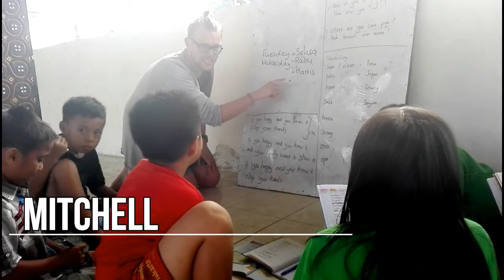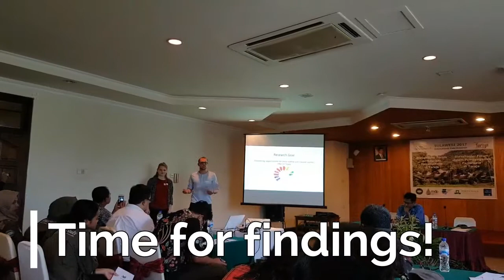Creative Tourism in Toraja, Sulawesi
Exploring the possibilities of community-based creative tourism to sustainably diversify the tourism offer in Toraja, Sulawesi, Indonesia.

International Field Project 2017